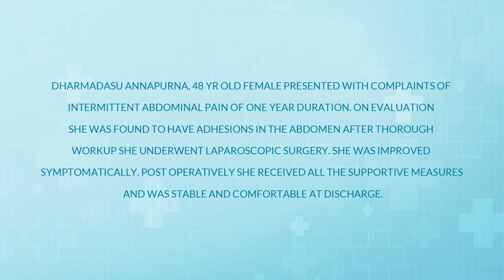PATIENT ANNAPURNA | DR.SANDHYA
Apollo Hospitals | Hospital | Hospitals for Knee, Hip Replacement, Heart Surgery | Best Hospitals in India.

Apollo Hospitals is the leading multispecialty health care unit with best in class treatments for cancer, knee replacements, liver transplant, heart, diabetes, kidney etc.

Patient Testimonials, Patient Testimonials in Kakinada, Health Testimonials, Health Testimonials in Kakinada